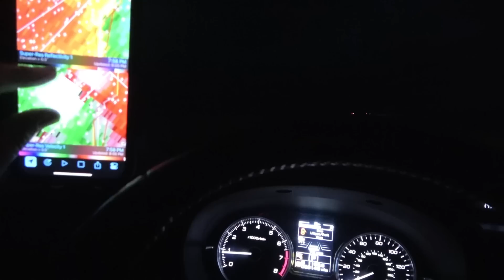Devastating Rolling Fork EF4 Tornado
This video took place in and near Rolling Fork, Mississippi.  Chased this Tornado warned storm with Freddy McKinney and Mike Delange.  March 24, 2023  After the tornado hit this town Freddy and I transported two injured persons and a dog to the hospital in Vicksburg MS.